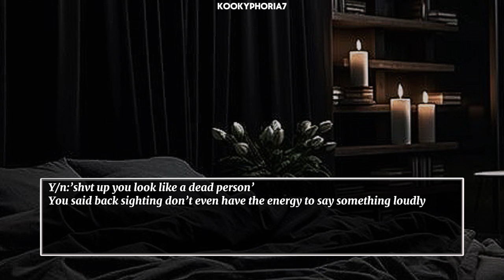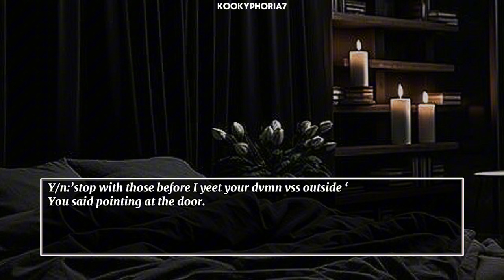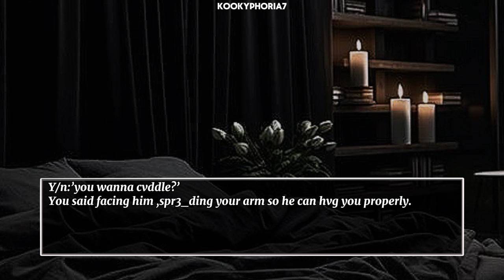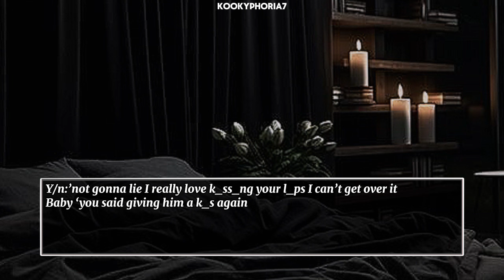Jungkook ff || when your hubby said your l3gs look beautiful when it’s spr34d ovt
⇢Everything here is from my imagination which wasn't supposed to take seriously.
⇢Might not be suitable for every viewer so watch this ff if you want to.
⇢don't put hate before reading the whole story.

 ↳𝖢𝗋𝖾𝖽𝗂𝗍𝗌┊

⇢𝖯𝗂𝖼𝗍𝗎𝗋𝖾𝗌 𝗐𝖾𝗋𝖾 𝗍𝖺𝗄𝖾𝗇 𝖿𝗋𝗈𝗆 𝖯𝗂𝗇𝗍𝖾𝗋𝖾𝗌𝗍

↳𝖨 𝗈𝗐𝗇┊

⇢𝖿𝗂𝗅𝗍𝖾𝗋

⇢𝗌𝗍𝗈𝗋𝗒𝗅𝗂𝗇𝖾/𝗉𝗅𝗈𝗍

⇢𝖾𝖽𝗂𝗍

↳Don't┊

⇢Don't copy

⇢Don't report

𝙃𝙖𝙨𝙝𝙩𝙖𝙜 →